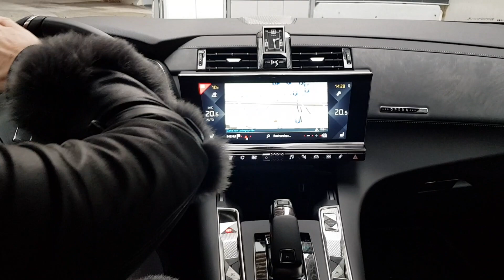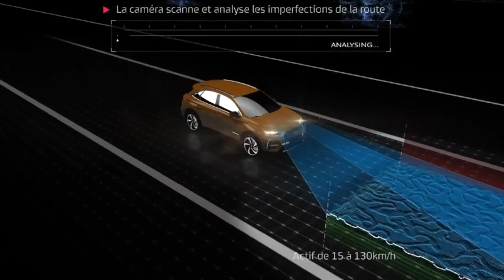Essai vidéo DS7 Crossback : à l'assaut du premium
Vivacar a testé la DS7 Crossback qui sera commercialisée au mois de Février 2018. Il s'agit du premier modèle 100% DS, la marque étant désormais totalement indépendante de Citroën. L'ambition de ce SUV premium : incarner un certain savoir-faire à la Française. Avec 4.67 m de long ( juste un peu moins que l'Audi Q5), notre modèle d'essai bénéficie de l'ambiance "Opéra". Au programme : du cuir sur la planche de bord, les sièges et un équipement full option. Dans l'habitacle vous trouverez un énorme écran de 10 pouces ainsi qu'un second écran multimédia sur la console centrale.
Technologie unique sur ce segment : la caméra placée juste derrière le pare-brise qui analyse la nature de la route ainsi que les réactions de l'auto, puis transmet ces données en temps réel à un calculateur qui agit sur chacune des roues indépendamment pour rendre la suspension plus ferme ou plus souple.
Pour affronter son plus grand concurrent qu'est la BMX X1, cette DS7 a des atouts que vous découvrirez dans notre vidéo.

En tout cas, l'enjeu pour cette DS 7 Crossback  est lourd : elle devra à la fois plaire aux amateurs du chic à la française et aux repus du luxe allemand.